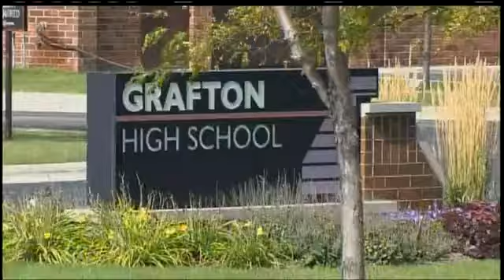Teen found unconscious after reported homecoming prank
A teen was found in a ditch early Tuesday morning after a group of teens were seen running from police hours earlier.